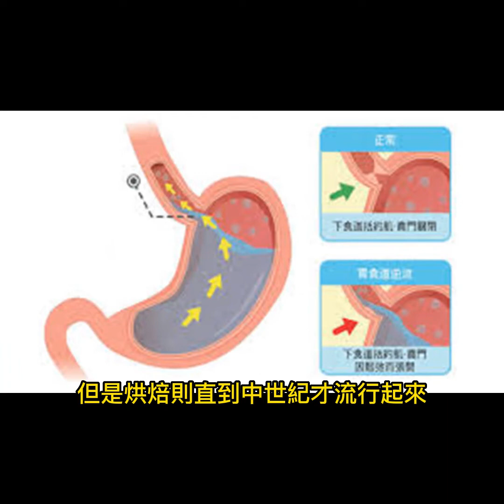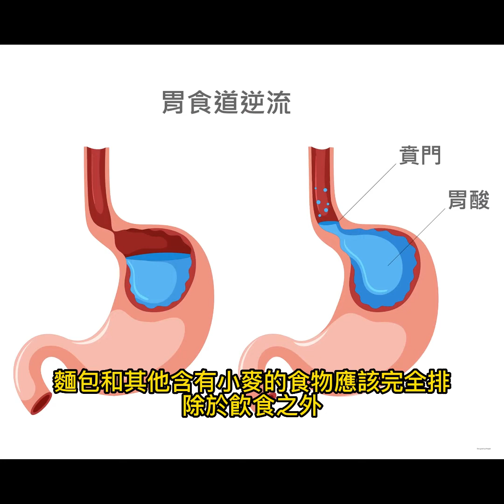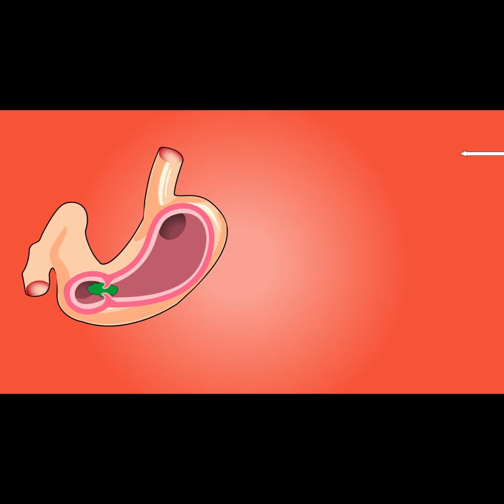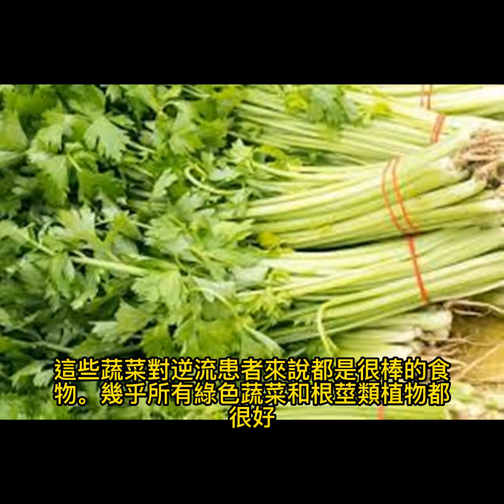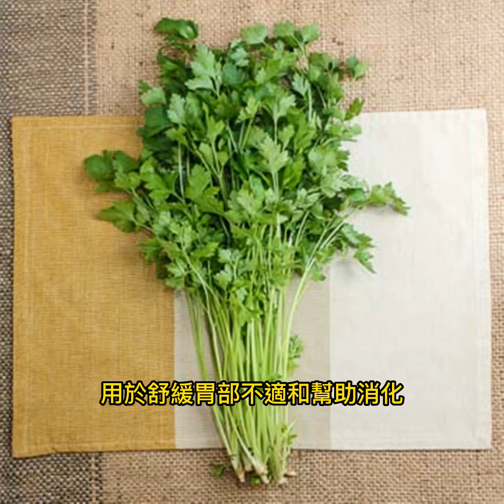14種食物 改善胃食道逆流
2022年10月10日

發現自己有胃食道逆流，該吃什麼才好？全球知名逆流權威醫師潔米．考夫曼（Jamie Koufman）在《跨科解密 胃食道逆流修復全書》列出幾種對逆流患者友善的食物，不只能夠減緩逆流的傷害，更能保護腸胃，有效改善逆流體質。以下為原書摘文：
▲給逆流患者的最佳食物
首先，也是最重要的，請參考「開始逆流食療」內所列入門逆流食療的「最佳食物」。以下所強調的食物讓餐點更多樣化，並且特別有助於減少逆流。在你可以容忍的範圍內，給予自己一個最好的機會，把身體轉變成一個無逆流區域。
1.燕麥片
燕麥片是最佳的早餐，而且任何時間都適合當作點心。它能帶來飽足感，但是不會造成逆流。即使是帶著葡萄乾的即溶燕麥片也是「合法的」，因為燕麥片會吸收葡萄乾的酸度。
2.全麥麵包
在整個文明社會中，以小麥、燕麥和大麥製成的麵包一直是人類飮食的主食。在聖經中就有提到麵包，但是烘焙則直到中世紀才流行起來。在那之前，「麵包」更像是用穀物做成的稀粥。一般來說，黑麵包指的是農民麵包；白麵包（從字面和意義上）則指更精緻的麵包，而在第2次世界大戰後，精製麵粉眞正興起，全穀物不再受到人們的靑睞。直到過去20年間，隨著我們對於精製食品中所流失的營養日益重視，全麥麵包才捲土重來。
逆流食療普遍建議食用全麥麵包，但是今日大多數的小麥相較於我們祖父母那輩吃的，含有較高的升糖指數（醣類轉換）。因此，我們建議限制麵包的攝取，特別是體重過重的逆流患者，因為小麥會轉換成醣類，醣類再變成脂肪。儘管全麥麵包很美味，又是良好的早餐選擇，但是不宜每餐都吃麵包。用蛋白質和複合式碳水化合物，如小扁豆、豆類、燕麥、藜麥和糙米來取代麵包。
我們現在知道小麥對於患有麩質不耐（Gluten sensitivity）-乳糜瀉（Celiac disease）和麩質造成的運動失調（Gluten ataxia）-的人會是問題，而對於這些患者，麵包和其他含有小麥的食物應該完全排除於飮食之外。我們也區辨出麩質不耐的逆流患者：其中一小群人的逆流是由於食物含有麩質而被誘發。我們從這群患者的自我報告中得知，無麩質飮食是控制他們逆流的關鍵。因此，我們會建議頑固性逆流——儘管已執行健康的逆流食療和生活方式卻無法緩解逆流的患者們，進行3個月無麩質的飮食試驗。
總之，一般來說麵包對於逆流患者是友善的食物，但是並非全員適用。畢竟，逆流食療不必是含有過量單一碳水化合物和糖的高碳水化合物飮食。
3.薑
如果適量，薑對於逆流來說是最好的食物之一。縱使人們對於薑味的喜好趨於兩極，但是它富含風味；它就是如此與眾不同。薑在歷史上一直被用做抗發炎藥，而且是治療胃腸疾病的處方。我們的患者雖然對於許多食物的褒貶不一，但是對於薑則一致讚譽有加。薑可以使用刨刀輕易地削皮、切片、切丁或刨絲。我們可以用薑來烹調和製作冰沙。
4.蘆薈
蘆薈是著名的天然癒合劑，它似乎也能治療逆流。蘆薈可以用盆栽種植，不過其葉片有時候會在雜貨店和健康食品商店中單獨販售（也能見到液態狀的商品。）我們在食譜中會把蘆薈當作增稠劑，以及用於凝結液體。
5.沙拉
每天吃沙拉是件好事。沙拉是逆流患者的基本餐點，只是應該避免蕃茄、洋蔥，以及起司和高脂醬料。我們允許醬料帶點酸或脂肪，但是只能允許1大匙（或更少），而且必須經過測量，不能目測！
6.香蕉
香蕉是很棒的點心，而且其pH値為5.6，對於逆流患者來說很好。然而，大約有1%的逆流患者發現他們的狀況會因為吃了香蕉而惡化。由於比例很小，所以我們沒有把香蕉列為特殊食物，但是你要記得，對於大多數人有效的東西，不一定對你有用。
7.甜瓜
甜瓜的pH値為6.1，很適合逆流患者食用。然而，如同香蕉一樣，少部分的患者需要避免食用。由於比例很小（1～2%），所以我們沒有把甜瓜列為特殊食物。有利於逆流的食物類別中包含了哈密瓜、香瓜和西瓜。
8.新鮮茴香
新鮮茴香的pH値為6.9，對於逆流患者來說是好食物，而且似乎可以增進胃部功能。這種脆脆的蔬菜味道獨特，帶有溫和的甘草味。把白色球莖部分切成薄片，可以與芝麻葉和菠菜嫩葉拌成美味沙拉。它用於雞肉料理也很適合，而且如果你喜愛茴香的風味，也能可以拿來做成絕佳的點心。
9.雞肉和火雞
家禽肉是逆流食療的主食。它可以被蒸煮、烘烤、炭烤或油煎（但是不要油炸！）而且你必須撕掉高脂肪的雞皮。
10.魚類/海鮮
海鮮是逆流食療的另一種主食。烹調時應該選擇烘烤、炭烤或油煎，絕對不要油炸。蝦子、龍蝦和其他貝類也適合逆流患者。我們推薦野生的魚，不要養殖魚。
11.花椰菜、青花菜、蘆筍、四季豆和其他綠葉蔬菜
這些蔬菜對逆流患者來說都是很棒的食物。幾乎所有綠色蔬菜和根莖類植物都很好。
12.芹菜
芹菜因為高含水量，所以幾乎沒有熱量。它也是絕佳的粗纖維食物，並且有助於抑制食慾。
13.巴西里
幾千年來，巴西里一直被當作草藥，用於舒緩胃部不適和幫助消化。平葉巴西里和皺葉巴西里可以在很多地方取得，它們是絕佳的調味與裝飾食材。
14.庫斯庫斯和米飯
庫斯庫斯（粗粒小麥）、布格麥和米飯（尤其是糙米）對於逆流患者來說都是絕佳食物。我們總是一再強調，複合式碳水化合物是一種良好的碳水化合物。